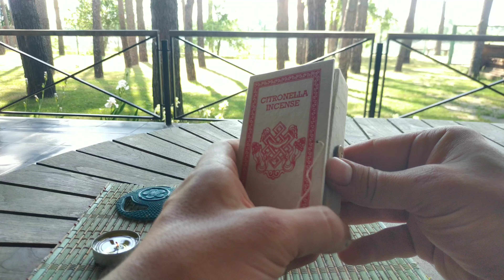Аромапалочки Цитронелла Ступа в коробке Непал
Обзор безосновных АромапалочекЦитронелла Ступа в коробке Непал